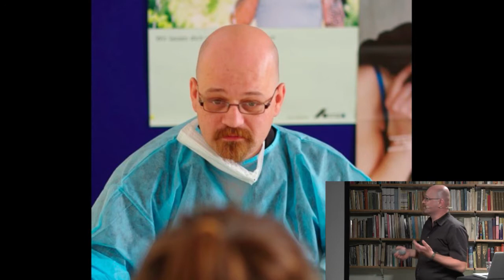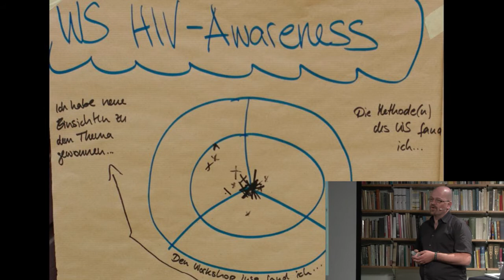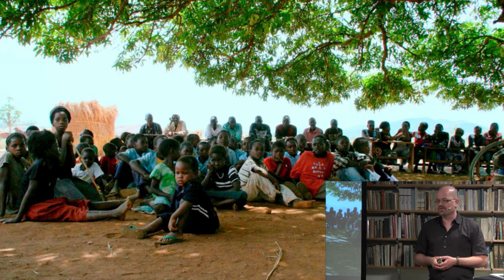No Training can Replace Experience, or Can it? - Stefan Deutsch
Larp is great in building strange realities, far-away worlds and fantasies unheard of. But can it also be used to recreate authentic situations from real life to enable development workers to not only know about intercultural competence, but maybe even develop it before really coming in touch with a foreign culture?